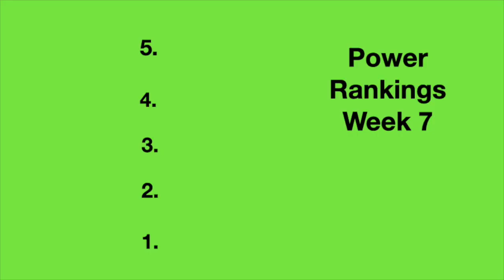NFL Porch Picks Week 7 2023